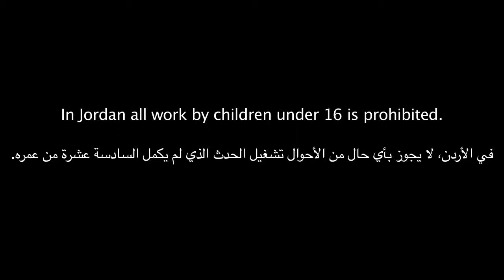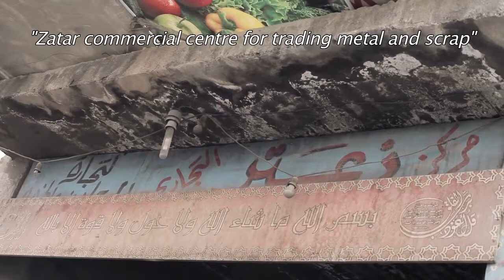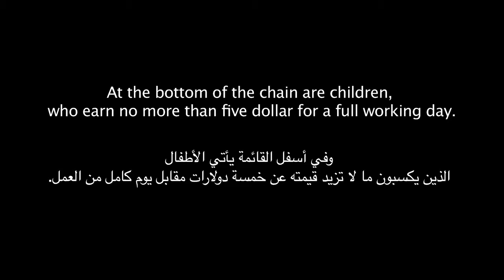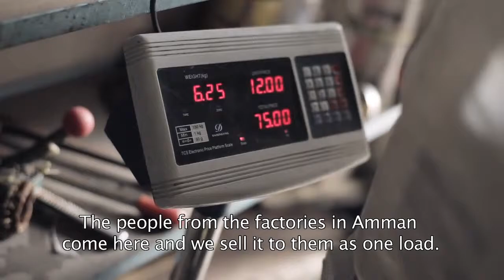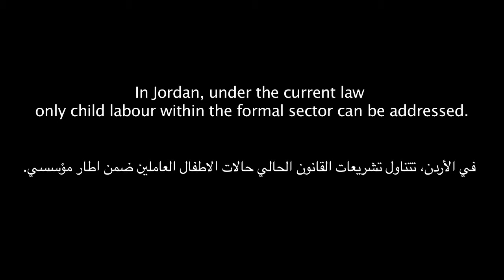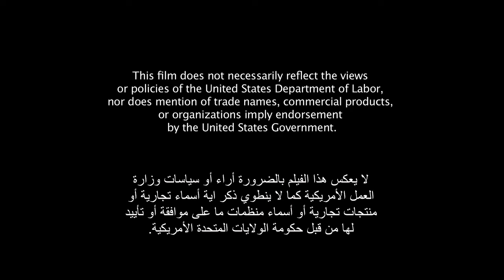Living on Scrap on - Chris De Bode and Steven Elbers (Amsterdam)